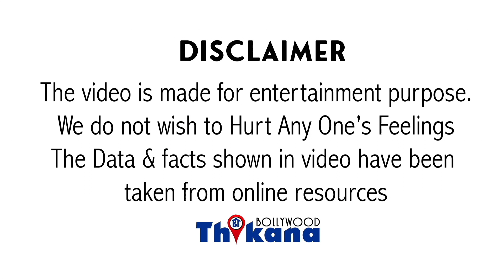फिर Starkid की बेवक़ूफ़ी आयी सामने ।सर्दी में आयी अदनंगे बदन में फिर किया ये बेवक़ूफ़ी वाला काम